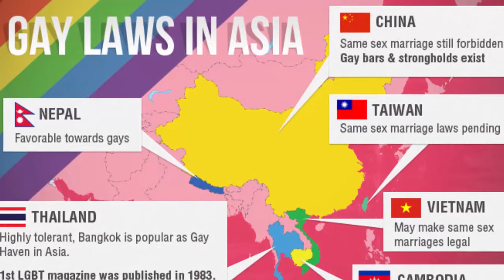Australia Votes for Same Sex Marriage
People celebrated in Melbourne on Wednesday after Australians indicated in a survey that they would approve same sex marriage